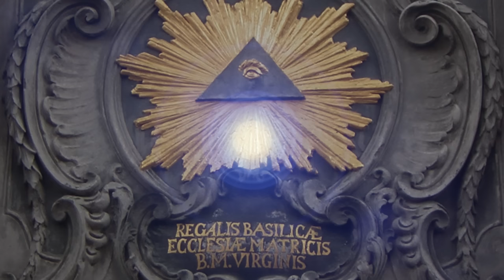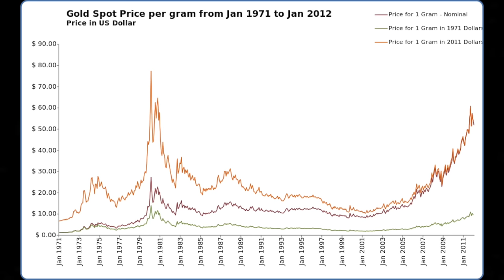¿Qué saben los grupos de poder de la súper tormenta solar de la que habla Obama?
En este videoprograma vamos a analizar el comportamiento de los grupos de poder de la Tierra de la preparación ante una eventual catástrofe, derivada de una tormenta solar de la que habría hablado Barack Obama en su última orden ejecutiva. ¿Habría personas en el mundo que ya se estarían preparando para algo así? ¿Sería posible que los grupos de poder ya estuviesen organizando el próximo sistema económico en base a información privilegiada sobre este evento? ¿Qué estarían haciendo para ello?